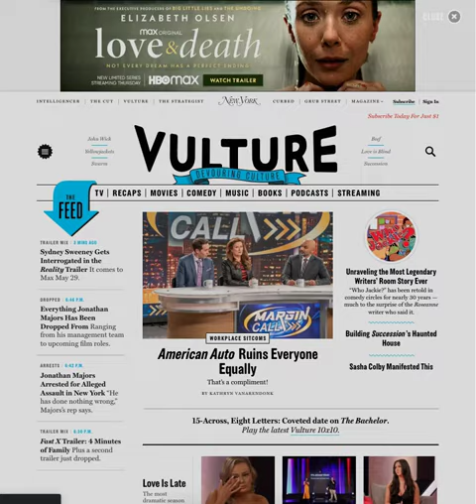HBO Max Love & Death Overlay Vulture